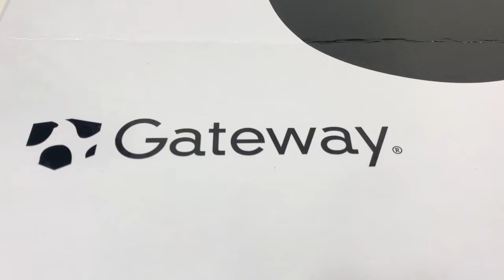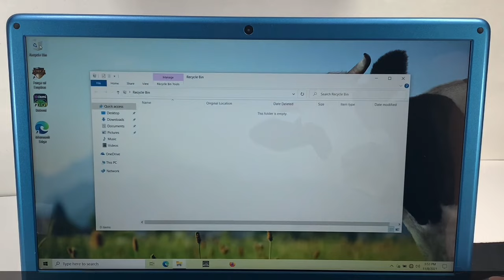Gateway 15.6” Ultra Slim Notebook Unboxing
In this video I unbox the Gateway 15.6” Ultra Slim Notebook. Enjoy!

Got from Walmart during Black Friday.

~Specifications~

Processor Type
Intel® Core™ i3-1115G4 Processor

256 GB

Manufacturer
GPU Company

Condition
New

Processor Speed
1.2 GHz

GWTN156-7BL

RAM Memory
8 GB

Operating System
Windows 10

Battery Life
8.5 h

Model
GWTN156-7BL

Screen Size
15.6 in

Brand
Gateway